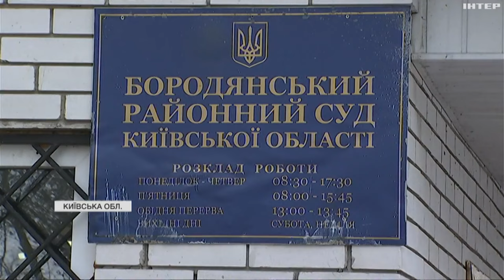Відбудувати Київщину активно допомагають міжнародні партнери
ООН, приміром, реалізовує ремонт будинків та інших житлових приміщень. На якому етапі роботи і які ще проєкти у перспективі?